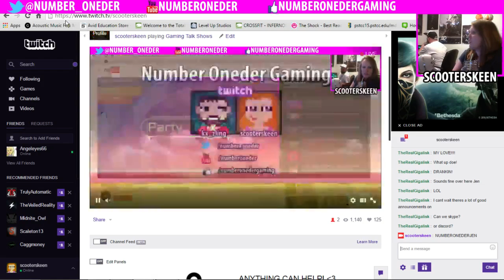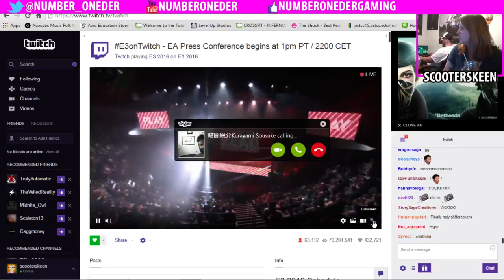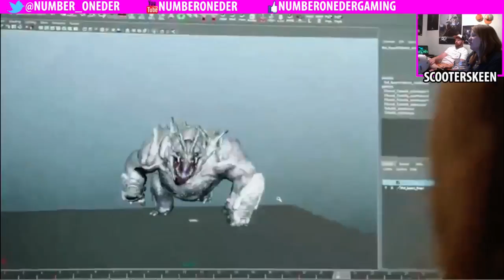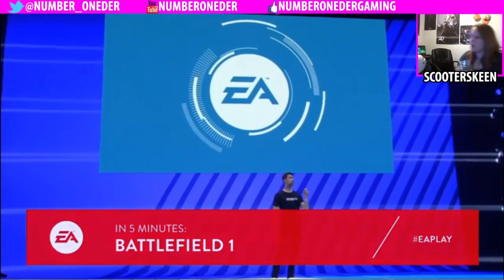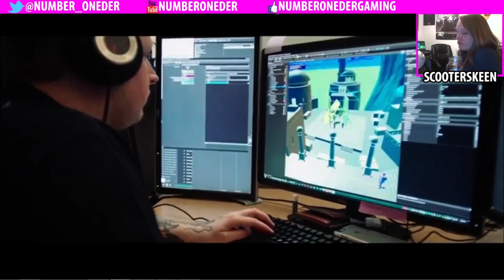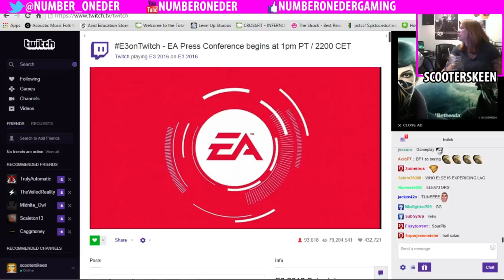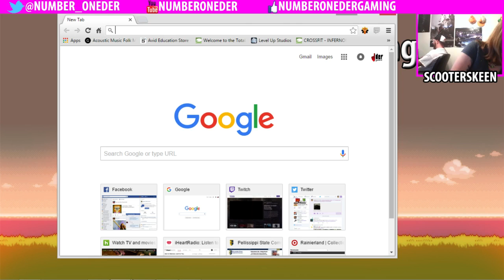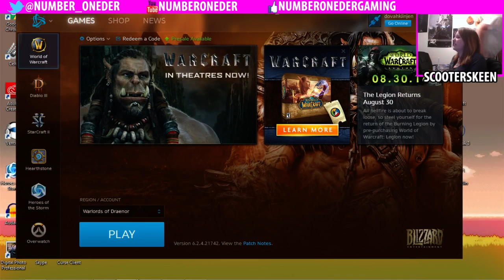EA E3 2016